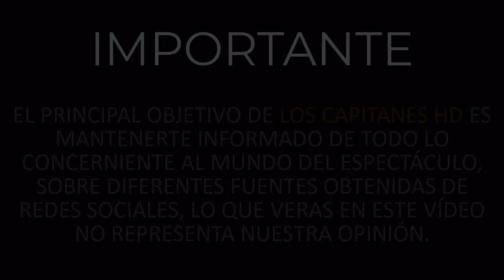¡Adiós TV AZTECA! Paty Chapoy y Ventaneando se van de la Televisión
Un duro golpe de Tv Azteca afectaría a Pati Chapoy ya que planean sacar ... por eso ahora resaltan comentarios como: ¡Fuera Ventaneando!